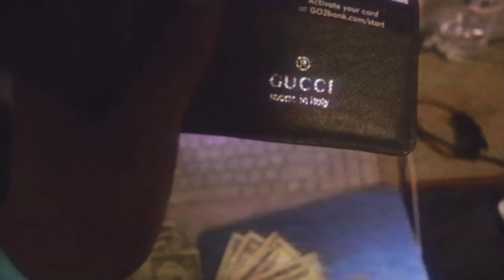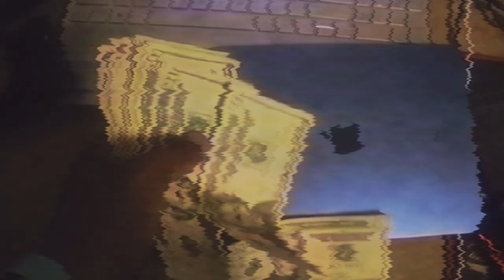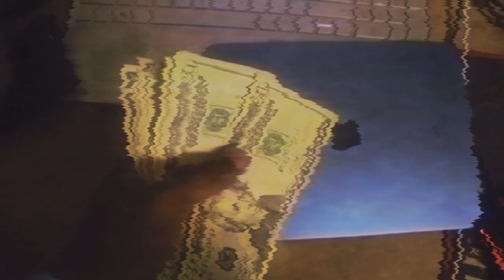Ken Carson Type Beat - "GUCCI" (Prod.by @ayozahli )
prod.by @ayozahli

email if you want me to take down

free for non-profit (applemusic, spotify, etc)

DO NOT POST WITHOUT CONSENT